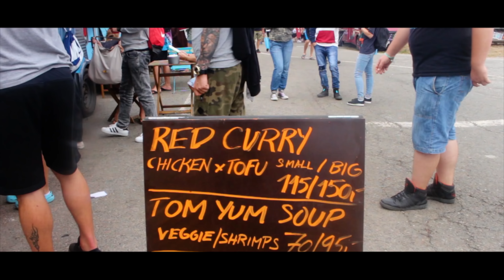Hip Hop Kemp 2018 Festival with Atmosphere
Skrót tego co działo się w tym roku z mojej perspektywy! Pozdro dla wszystkich kempowiczów!!! Do zobaczenia za rok !!!